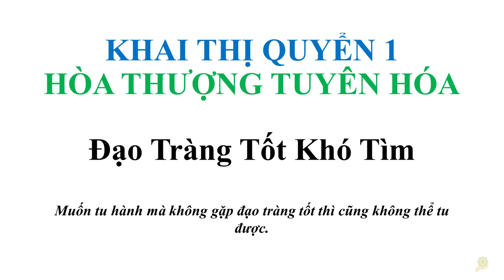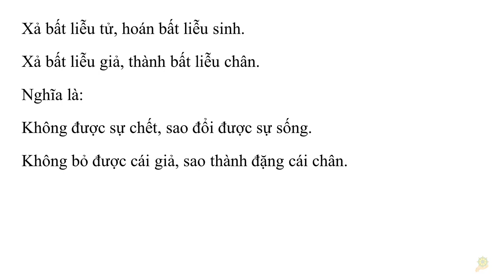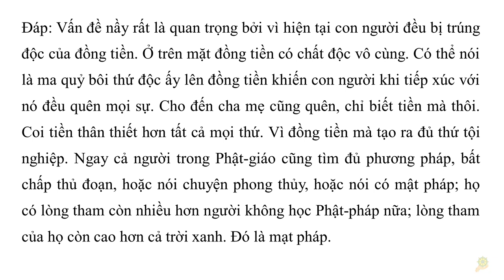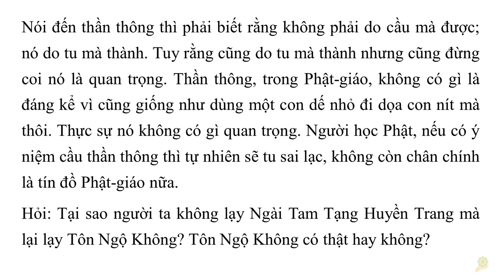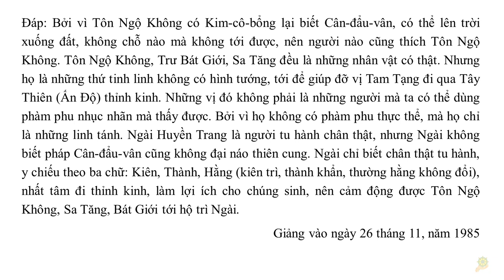Khai Thị I Ðạo Tràng Tốt Khó Tìm Càng Khổ Càng Phải Tu I Quyển 1 31 I HT Tuyên Hóa